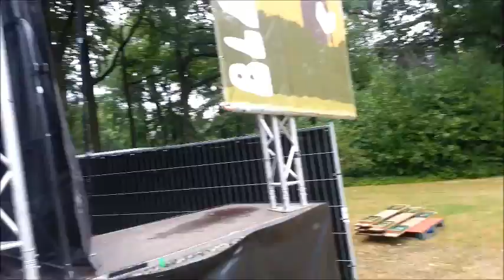The Hot Dogs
Blommenkindersfestival Roosendaal